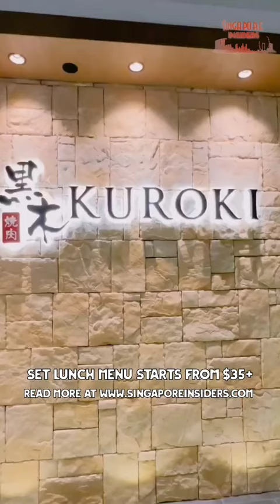Kuroki Japanese Yakiniku (Paragon) | Singapore Insiders